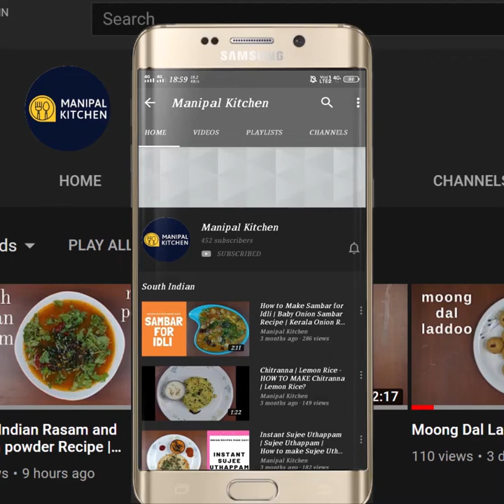Spring Onion Bhaji In 2 Variation| ಸ್ಪ್ರಿಂಗ್ ಆನಿಯನ್ ಭಾಜಿ ಎರಡು ರೀತಿಯಲ್ಲಿManipal Kitchen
Spring Onion Bhaji In 2 Variation| With English Sub-Titles ಸ್ಪ್ರಿಂಗ್ ಆನಿಯನ್ ಭಾಜಿ ಎರಡು ರೀತಿಯಲ್ಲಿManipal Kitchen
Spring onions are added raw in salads and can also be prepared as stir fries.  I would like to share the recipe of spring onion stir fry /bhaji today.
INGREDIENTS OF THE DISH:
1. Cooking oil - 3-4 tsp
2. Cumin seeds - 1 tsp
3. Garlic pods - 5-6
4. Green chili -2
5. Chopped onion bulbs - 3/4 cup
6. Salt - as needed
7. Turmeric powder - 1 tsp
8. Byadgi chili powder - 2/3 tsp
9. Coriander powder - 1 tsp
10. Cumin powder - 1/4 tsp
11. Chopped tomatoes - 1/2 cup
12. Spring onion greens chopped - 3 cups
13. Chickpea atta - 2 tsp
PROCEDURE: Wash and chop veggies fine and keep it aside.  Place a wide pan with 3-4 tsp cooking oil in it on low flame.  When hot, add cumin seeds to it.  When it starts to pop up, add slit garlic pods and frying and then add green chili and fry , add chopped onions and salt and fry till translucent.  Add turmeric powder, byadgi chili powder, coriander powder, cumin powder and fry till aromatic.  Add chopped tomatoes and fry till mushy.  Add chopped spring onion greens and cook till done.  Add 2 tsp besan atta and give good mix and cover and cook till the raw smell disappears and aromatic.Now it is ready to serve.
SERVES:2
SPRING ONION BHAJI WITH GODA MASALA:
1.Cooking oil - 3-4 tsp
2. Cumin seeds - 1 tsp
3. Garlic pods - 8-9
4. Green chili slit -1
5. Chopped spring onion bulbs - as available
6. Salt - as needed
7. Turmeric powder - 1/4 tsp
8. Chopped potatoes - 2/3 cup
9. Chopped spring onion greens - 3 cups
10. Goda masala powder - 1 tsp
11  Roasted peanut powder - 2 tsp
PROCEDURE: Place a wide pan with 3-4 tsp cooking oil in it on low flame.  On heating, add cumin seeds and when it  crackles, add slit garlic pods and fry till crispy and when about to be done, add slit green chili.  Fry it for a while and add turmeric powder and give a stir.  Add chopped potatoes and fry till half cooked.  Add chopped spring onion greens and goda masala powder and mix it till combined.  Cover and cook till done for 4-5 minutes
 on low flame.  Add roasted peanut powder and is ready to serve the dish.  Enjoy yum yum!